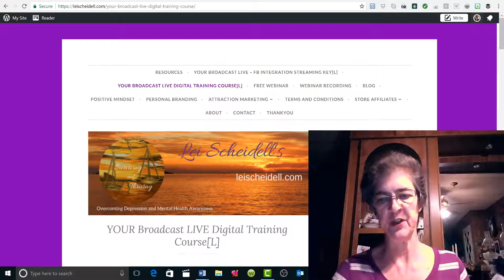Capture Audience 6 Step Process to More Customers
Second Step in 6 Step Process to More Customers